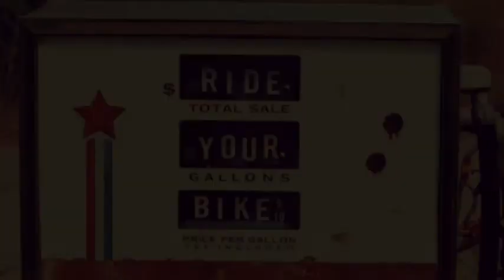FC with BC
Please do not sue me.  I do not intend to monetize this piece and, only hope that the artists that own said protected materials gain further financial gain as a result.